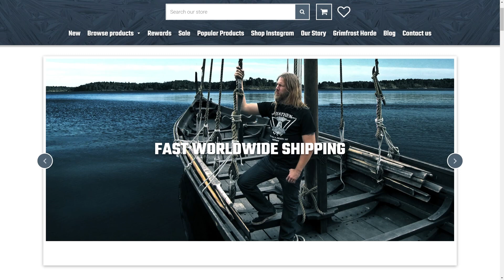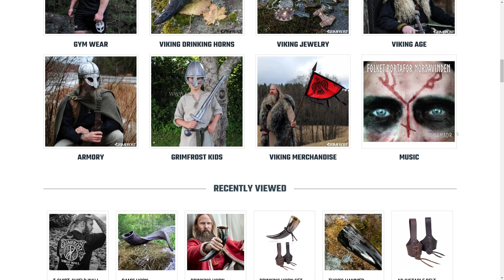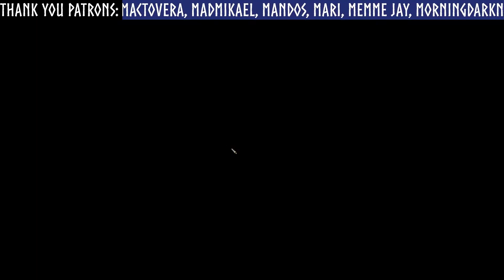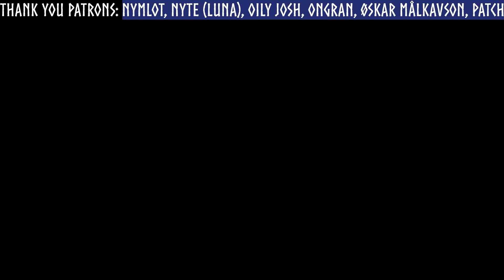Podheim: Valheim Podcast #6 - New Items Revealed! NoMap! Favorite Armor!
Devs Fireside chat. Gwen's NoMap adventures! And more!